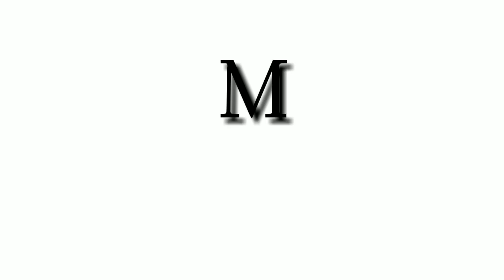SELAMAT JALAN KUCING-KUCINGKU...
Banyak sekali kucing-kucing yang singgah di rumahku. Bagaimana dengan kalian? Pasti banyak sekali kenangan dengan binatang peliharaan ya.

Klik like jika kalian suka dengan video ini.
Jika kalian ingin banyak temen yang pengen nonton video ini, klik share 👍